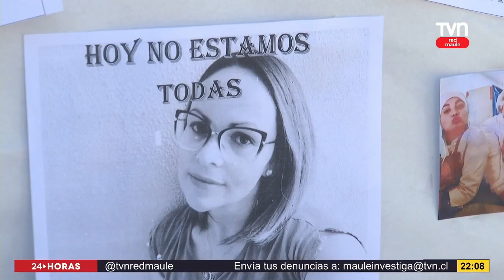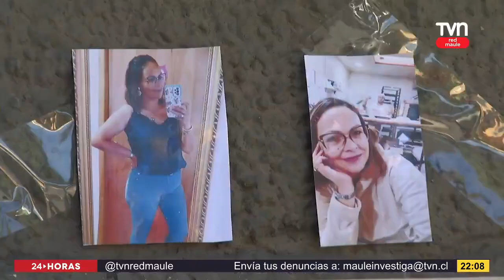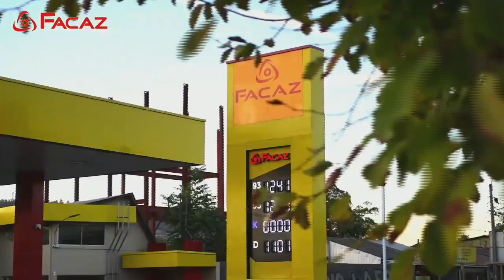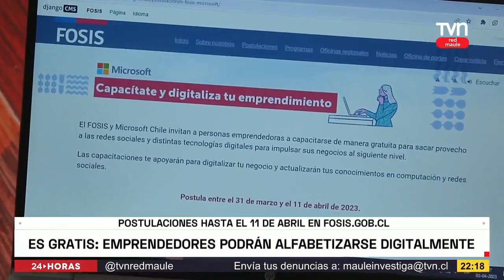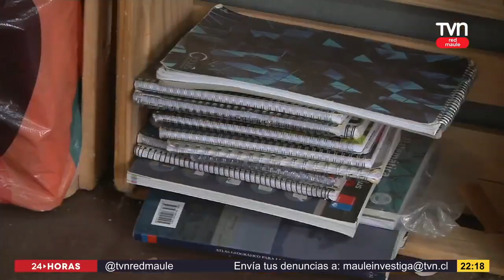24 Horas Central Red Maule - Lunes 03 de Abril 2023